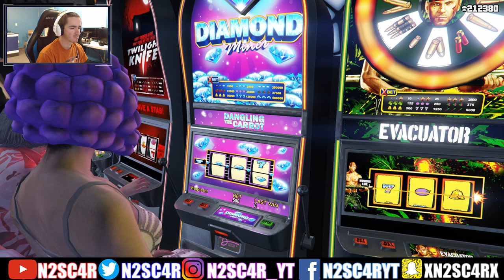THE PENTHOUSE LIFE! | GTA 5 Casino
This stream was live on August 6, 2019!

- FOLLOW LOMBARD BROS. GAMING ON SOCIAL MEDIA! -